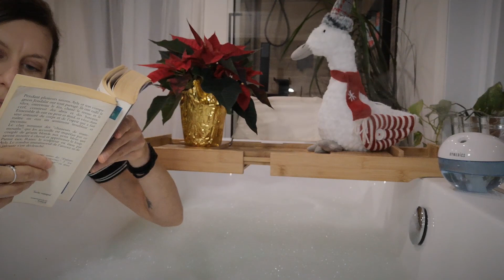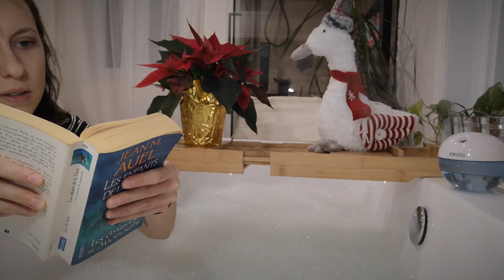ASMR Bubble Bath! 💦💦 Inaudible reading while you just relax 😴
You've been asking for more Inaudible Speaking. Thought I would just read my book besides you while you're having a warm bubble bath.
We don't have to talk, but at least I'll keep you company so you feel safe and loved.
Good night!

Anything you want to contribute is immensely appreciated and will be used to create better videos for YOU ^_^

This Inaudible whispering video includes:
- Water sounds
- Foam / bubbles sounds
- Spa ambiance
- Inaudible reading
- Page turning
- Personal attention

Vous avez demandé plus de vidéos inaudibles. J'ai pensé que je pourrais lire mon livre près de toi pendant que tu relaxes dans un bon bain chaud. On a pas besoin de parler, je vais juste te tenir compagnie pour que tu ne te sentes pas seul.